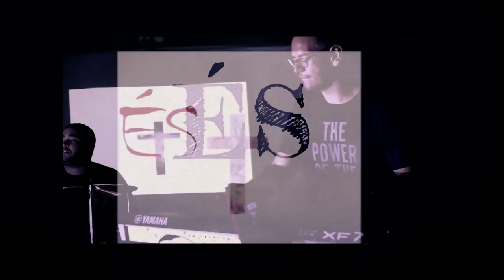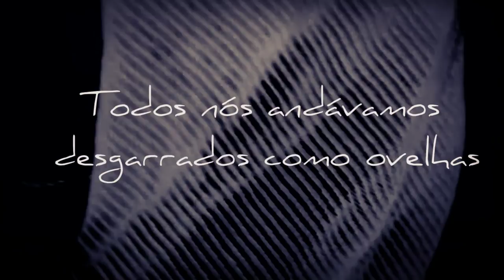Cruz ( Clipe Oficial) - Lucas Rosa | EP INTIMIDADE (Lucas Rosa e Banda)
OUÇA NO: APPLE MUSIC, GOOGLE PLAY, DEEZER E OUTROS: Lucas Rosa EP Intimidade

Eu olho pra Tua cruz,
Caminho que me conduz ao teu lado, fui resgatado.
Você me trouxe aqui, a esperança eu encontrei,
Pois vivo Tua vida, morreste minha morte.

Eterno rei você me trouxe aqui e
A aliança eterna tenho contigo.
Doce caminho, que me leva para o céu,
Neste madeiro se fez maldito.

Teu amor me conquistou
Como não levar dia-a-dia minha cruz.
Tua graça encontrei, quão grandioso És!

CIFRA - Cruz

INTRO: || B9 | G#m |  F#  | E  || 2x

C#m            B/D#
Eterno rei você me trouxe aqui
      E             C#m            F#
C#m                               B/D#
Doce caminho, que me leva para Deus,
   E        C#m            F#

Refrão especial:
B9                      A

- Guitarra: Gil Cruz